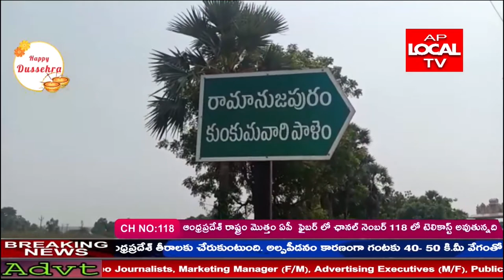నెల్లూరు జిల్లా కొండాపురం మండలం రామానుజపురం గ్రామంలో కలకలం రేపిన సామూహిక అత్యాచారం